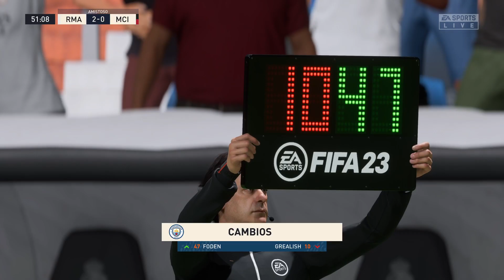LA GRAN FINAL REAL MADRID VS MANCHESTER CITY ESTADIO LOCAL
LA GRAN FINAL REAL MADRID VS MANCHESTER CITY ESTADIO LOCAL -- Watch live